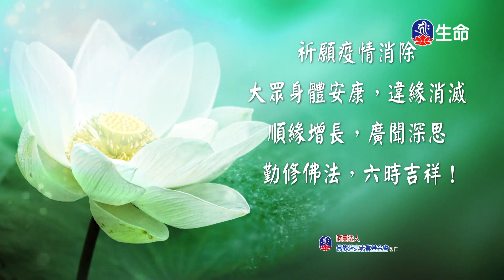佛學問答(10)法藏法師_佛學問答_(lifetv_20220710_19:00)